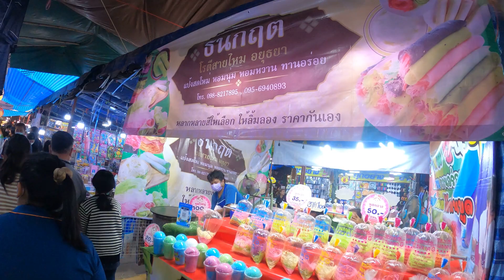Street Market in Thailand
Busiest in winter time.

Please Watch The Video and Comment what do you think.